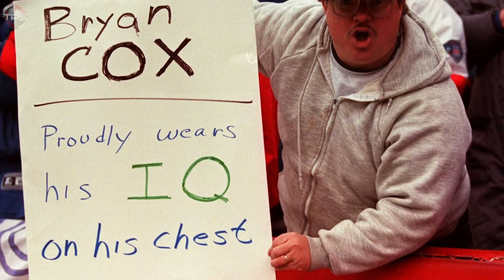All 32 NFL Teams MOST HATED Player of All-Time RANKED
NFL players bring a lot of hatred upon themselves for various reasons: Dirty plays, suspensions, cheating scandals, criminal acts off the field, attitude problems, and so on.

But there’s that one player who stands out for each of the league’s 32 teams as the most hated in their club’s history.

Instead of simply looking at the most hated player on every team, however, we thought we’d rank them from LEAST despised to most despised.

So let’s dive into the results, starting with a former three-time MVP...

Today we present, All 32 NFL Teams MOST HATED Player of All-Time RANKED.